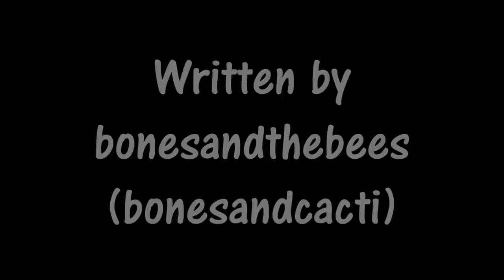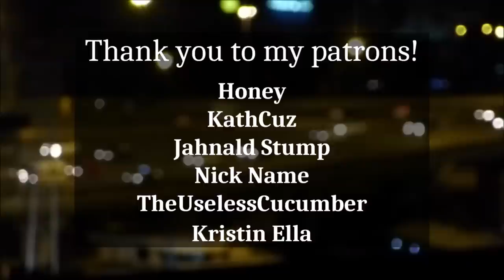Chapter Nine - Tommyinnit's Clinic for Supervillains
Guys, I might be having just a little too much fun bringing this story to life.

Check out the author on tumblr @bonesandthebees and on twitter (also @bonesandthebees)
Sounds were found on freesound.org, with thanks to Hupguy, jrssandoval, tlcolbe, gadzooks, cMilan, amszala, Mighael, klankbeeld, NachtmahrTV, FenrirFangs, bennychico11, pepotx, tom_woysky, yahaveva, ThatMisfit, sagetyrtle, MicheleFalleri, and Kostrava.

This version of Saline Solution is from a stream where he taught viewers how to play the song. I can't find out which stream it was though :(

All images were found on unsplash.com
Here are my links!